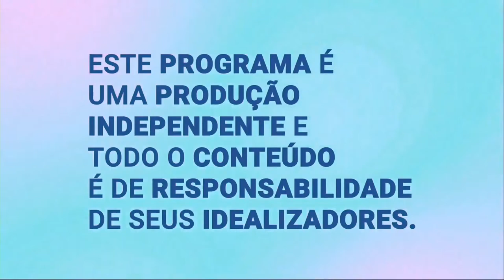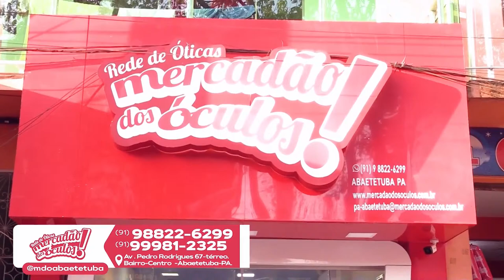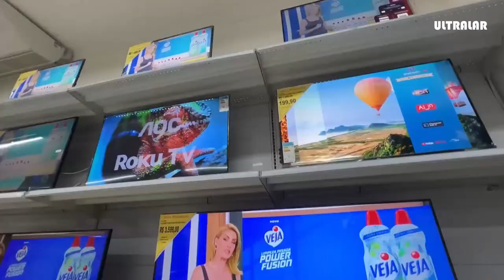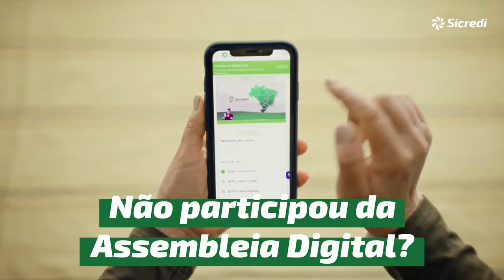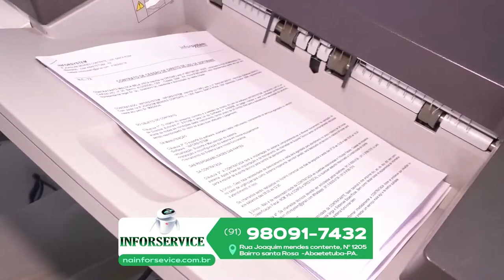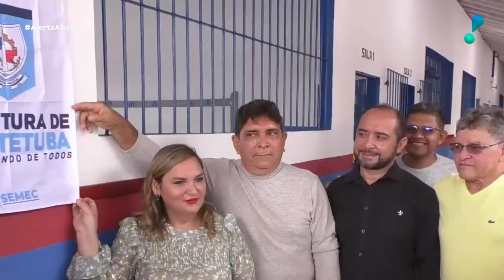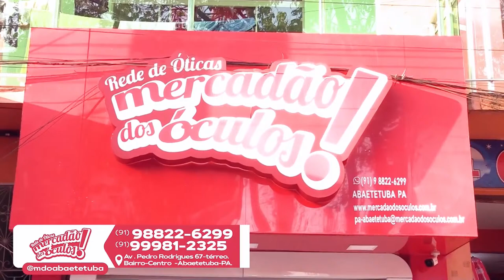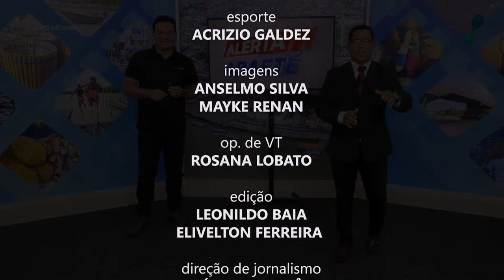JORNAL ALERTA ABAETÉ 08 DE ABRIL DE 2024